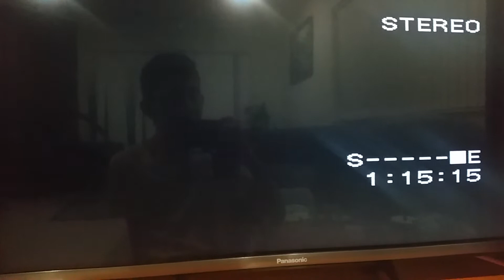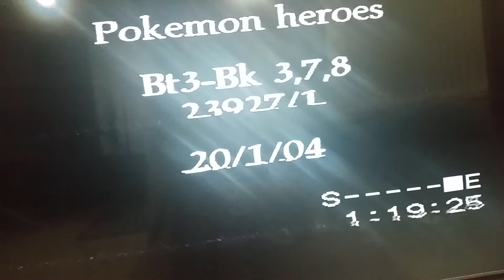Closing to Pokemon Heroes The Movie 2003 VHS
1. Last few seconds of the Credits
2. Black Screen with White Text